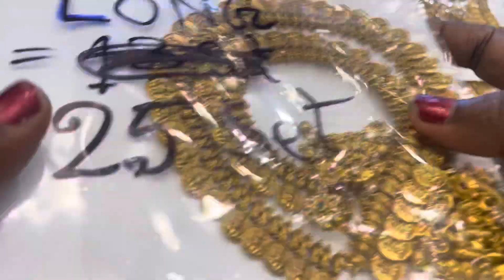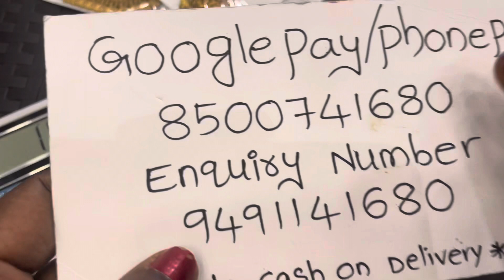లక్ష్మి కాసుల హరం వచ్చిందొచ్ //1199/-free ship/madhu collection imitation jewlary khammam 9491141680